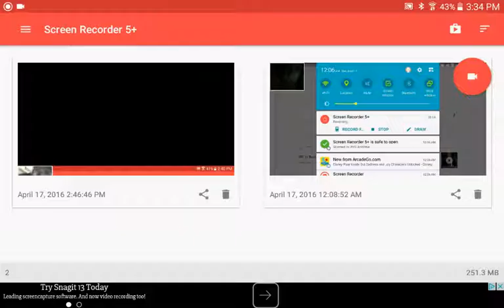(Nebulous)Part 4 Good enough